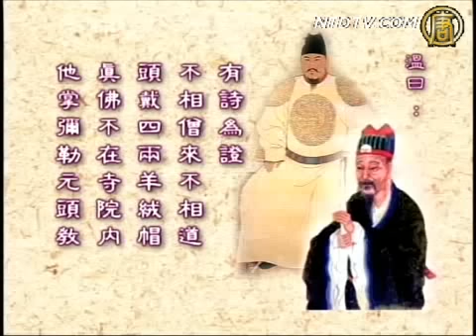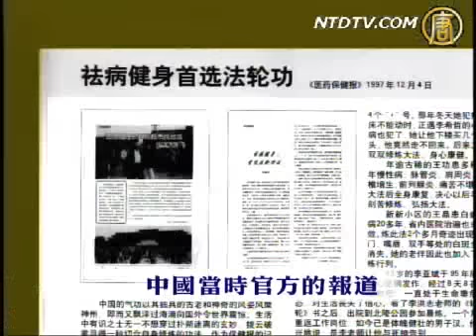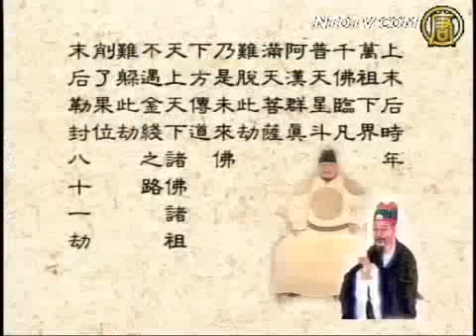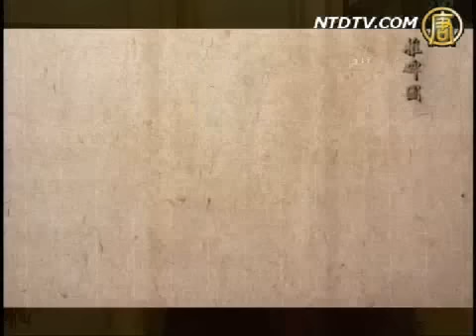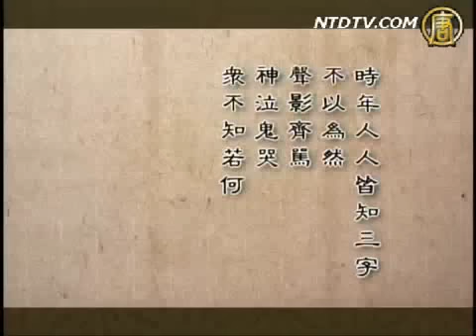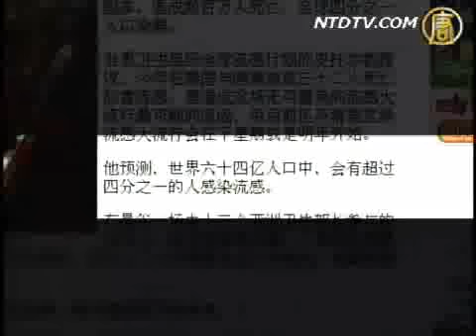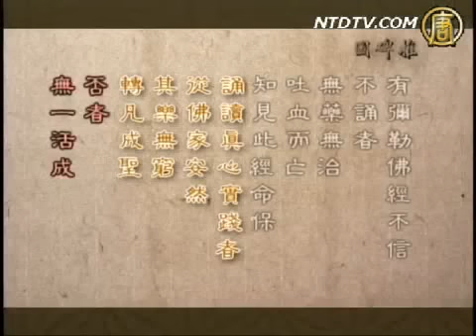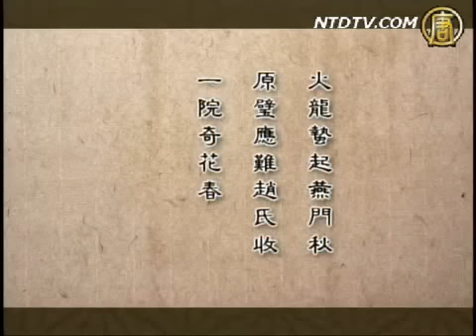【細語人生】預言與人生（中）